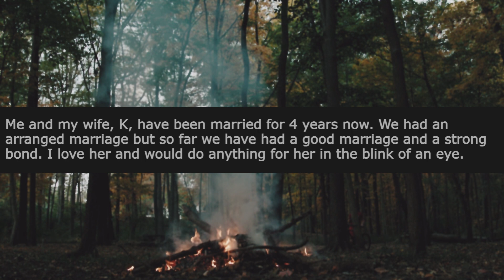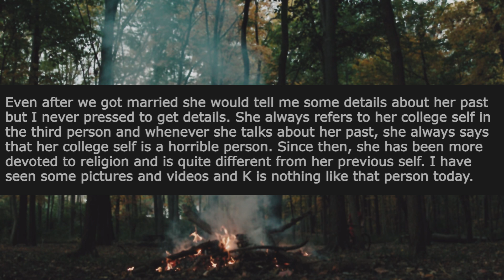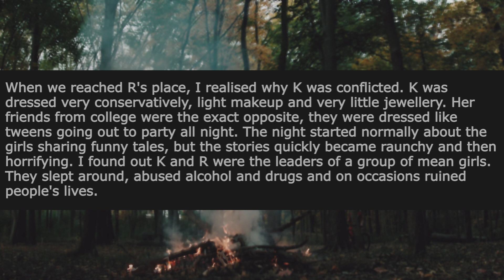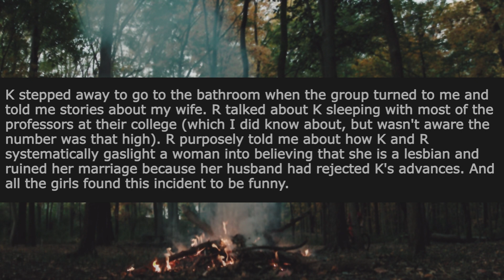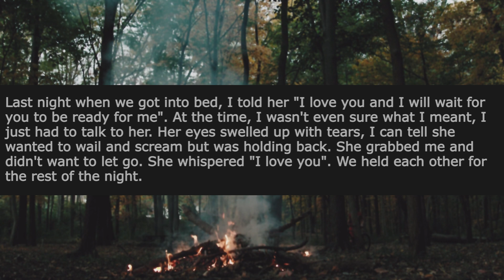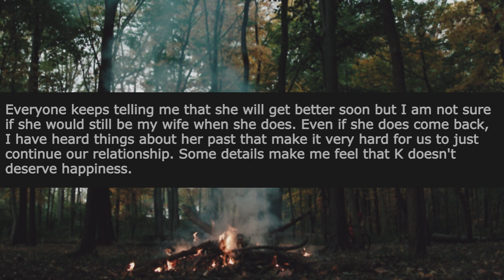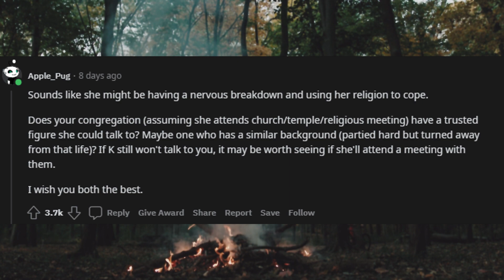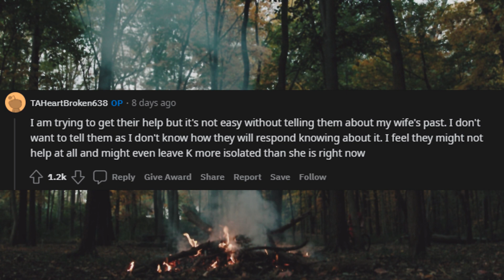(with 2 UPDATES) I Forced My Wife To Go To A Party And Now My Marriage Is Ruined | r/TrueOffMyChest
OP finds out some worrying things about his wife's past and although he knew some of it he didn't know all of it!

Valentines deals
Valentines day Roses
Todays Deals
Subscription Boxes
Microphone and Accessory Kit
Gaming Headset

Chapters:
0:00 - Intro
0:25 - Story
6:02 - Update 1
7:17 - Update 2
8:12 - Outro